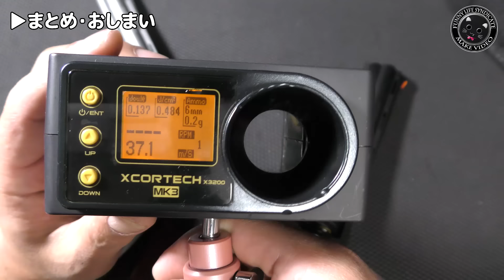ガスとエアーでパーツ互換を細かく確認！クラウン【コルトパイソン（Colt Python）】エアーリボルバー10禁・18禁、ガスリボルバー【徹底比較その2】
この動画で使った【クラウン・コルトパイソン・10禁エアー・ブラック・ウッドタイプグリップ（6インチ）】はコレ（PR楽天）

クラウンのリボルバー【コルトパイソン（Colt Python）】を比較していくシリーズ第2弾！
・ガスリボルバー・コルトパイソン・8インチ（対象年齢18歳以上用）
・エアーリボルバー・コルトパイソン・6インチ（対象年齢18歳以上用）
の2モデルで内部パーツの互換なと確認していきます

【関連動画】

・クラウン・エアリボルバー【コルト・パイソン.357マグナム】分解組立て！10禁エアーソフトガン！内部は繊細な構造で、組み直しがちょっと大変でした！PlasticModel-AirSoft

・【難関！？】ガスリボルバー分解と組立て【コルトパイソン・シルバー（8インチ）】クラウンモデルのお手頃ガス・エアーソフトガン、ライブカート式リボルバーのメンテ！Plastic-Model-AirSoft

・クラウン・エアリボルバー【M19（その1）】箱出し性能チェック！ルパン三世/次元大介の操る銘銃コンバットマグナム4インチモデル！10禁エアーソフトガン！PlasticModel-AirSoft

・マルシン・ガスリボルバー【S&W M36チーフスペシャル】箱出し性能チェック！Xカート仕様で雰囲気充分！燃費と初速も合わせて測定しました。ライブカートなエアガン・ガスガンは楽しいですね！AirSoft

・クラウン【コルト・パイソン】シルバーモデルをキャロムのガンブルーカラーで塗装してみた！10禁エアーリボルバーはコレなら御の字ですよね！下地がシルバーなのでダメージ塗装も可能です！

・マルシン【Ｍ586】ブルーイング！バーチウッドの代替品を模索する企画です（笑）G.Smith.Sのブルー液はアルミニウムブラックの代わりになるのか？？やってみました！Plastic-Model

・マルシンモデルガン 【S&W M586】 組立て行程！実銃再現なメカニズム、動作感がとても良いモデルですね！メンテや取説の補完などにどうぞ。Plastic-Model

・モデルガン発火【マルシン・S&W-M586】純正カートとKSCの.357マグナムカートを使用、7ｍｍのM.G.CAP単体とプロップパウダー添加です！Plastic-Model-CAP-GUN

・.357マグナムなカートリッジを色々試してみた！ダミーカートリッジやツヅミ弾用、発火カートリッジまで、ガスリボルバーやエアーリボルバーやモデルガンにシリンダに納まるか試しつつの雑談です！

・クラウン・エアリボルバー【オーセンティックカートリッジの重量チェック】純正樹脂カートと共に、重量を測ってみるだけの動画です！

・クラウン・エアリボルバー【M586（その1）】箱出し性能チェック！10禁エアーソフトガン！PlasticModel-AirSoft

・クラウン・エアリボルバー【M586（その2）】分解と組立て！メンテナンスや修理のお供にどうぞ！10禁エアーソフトガンとはいえライブカートは楽しいですね！PlasticModel-AirSoft

・クラウン・エアリボルバー【M629（その1）】箱出し性能チェック！10禁エアーソフトガン！PlasticModel-AirSoft

・クラウン・エアリボルバー【M629（その2）】オーセンティック・カートリッジを試してみた！10禁エアーソフトガンとはいえライブカートなトイガンは楽しいですね！PlasticModel-AirSoft

・クラウン・エアリボルバー【M629（その3）】分解と組立て！メンテナンスや修理のお供にどうぞ！10禁エアーソフトガンとはいえライブカートは楽しいですね！PlasticModel-AirSoft

・クラウン・エアリボルバー【コルト・パイソン.357マグナム】10禁エアーソフトガン箱出し性能チェック！オーセンティック・カートリッジもね！ライブカートはイイ！PlasticModel-AirSoft

・クラウン・スパークリング エアガン【コルト・パイソン.357マグナム】箱出し性能チェック！キャップ火薬発火も併用できちゃう10禁トイガン！カネキャップ懐かしい！PlasticModel-AirSoft

・クラウン・スパークリング エアガン【コルト・パイソン.357マグナム】ちょっと分解！普通のエアリボルバーとちょい比較！火薬発火も併用できちゃう10禁トイガン！PlasticModel-AirSoft

・クラウン エアリボルバー【パイソンとM19をスワップしてスマイソン出来るかな？】結果的に【ぱいっそん（笑）】ができました！

・ガスリボルバー、折れたハンマー修理！【S&W M629】ごく初期の昭和レトロなマルシンのガスリボです！とりあえず分解もやってみました！PlasticModel-AirSoft

・コクサイ・ガスリボルバー【M19コンバットマグナム】樹脂ビスのリペアと分解光景！PlasticModel-AirSoft

・ヨネザワ・ガスガン【M29】初速が2倍に⁉10禁ガスリボルバー分解調整でハイパワー化！昭和レトロ懐かしい玩具メーカー製！PlasticModel-AirSoft

・昭和レトロなヨネザワ製【PYTHON（パイソン）357】ツヅミ弾時代のカート式エアリボルバー、箱出し性能チェックと分解です！コッキングが異常に強い漢仕様（笑）PlasticModel-AirSoft

・東京マルイ・エアリボルバー【コルト・パイソン.357マグナム】箱出し性能チェック！10禁トイガンをタミヤ・コンパウンドで磨いたらピカピカに！PlasticModel-AirSoft

・マルイ造るモデルガン【スーパーブラックホーク】丈夫に組み立ててみた！昭和レトロ懐かしいトイガンですね！RUGER-NEW-MODEL-SUPER BLACK HAWK-Plastic-Model

・マルイ造るモデルガン【スーパーブラックホーク】ダメージ塗装やってみた！キャロム塗料は塗膜が強くてイイですね！昭和レトロ懐かしキット！RUGER-NEW-MODEL-SUPER BLACK HAWK